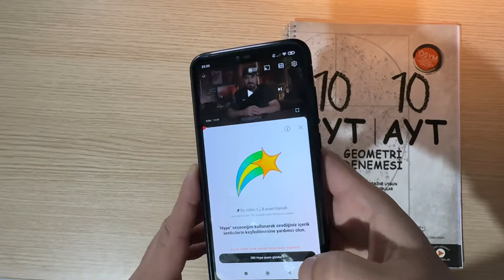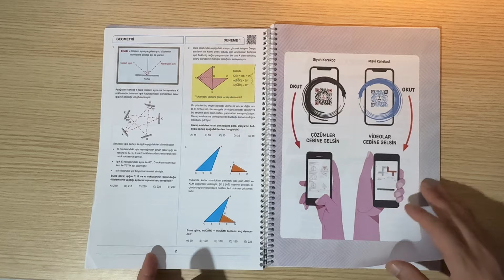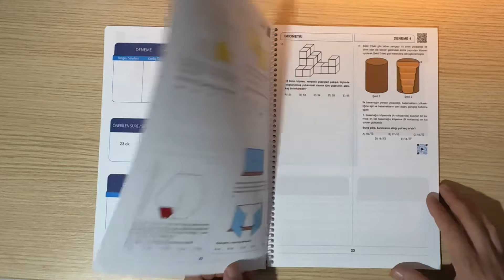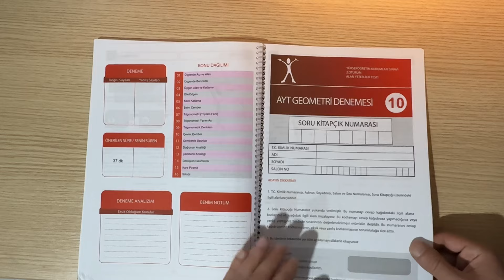Kitap çekilişi No: 49 Abone ol, 1 adet yorum yaz, 3 kere HYPE la. @yeickeyfinebak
Çekiliş şartları:
2- Videoyu beğenin.
3- 3 kere Hype puanı gönderin. (Yorumları sola çekince göreceksiniz.)
4- Bir adet yorum yazın. (Birden fazla yorumlar silinecektir..)

Bol şanslar…

Haftaya Pazartesi 19:00'da açıklanacak. (Bir aksilik olmazsa.)

Kitap çekilişlerine devam ediyoruz. Herkese iyi çalışmalar ve  bol şanslar.
Kitap ismi göründüğü için